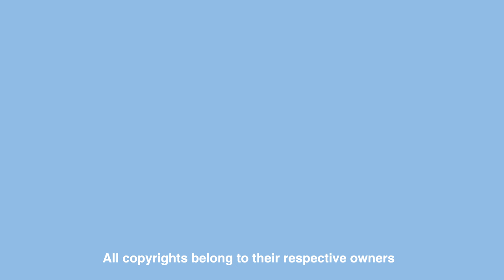Slowdive - Blue Day (FULL ALBUM)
TRACKLIST:

1. Slowdive 0:05
2. Avalyn 1 5:14
3. Morningrise 9:59
4. She Calls 14:16
5. Losing Today 19:50
6. Shine 24:47
7. Albatross 30:06